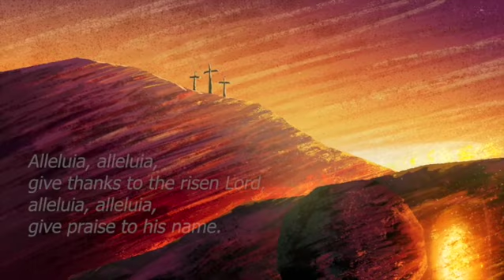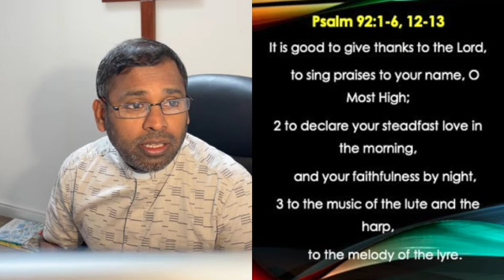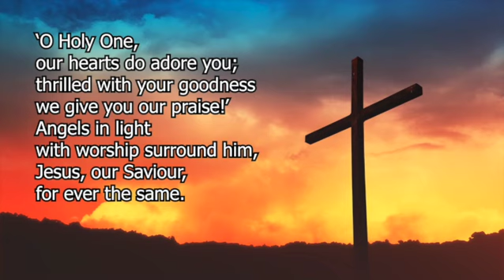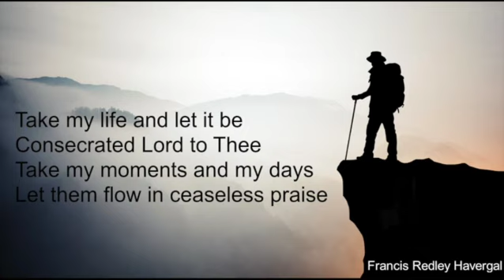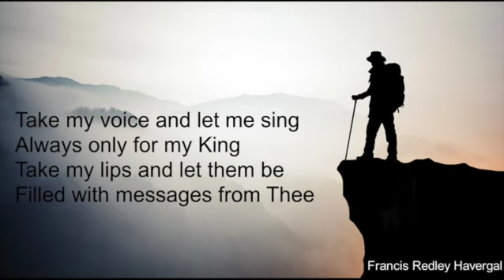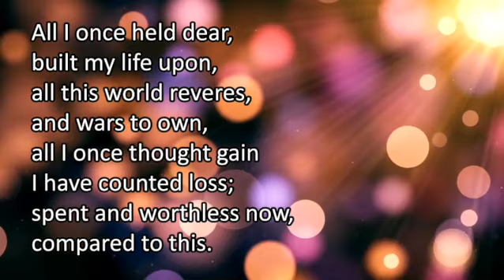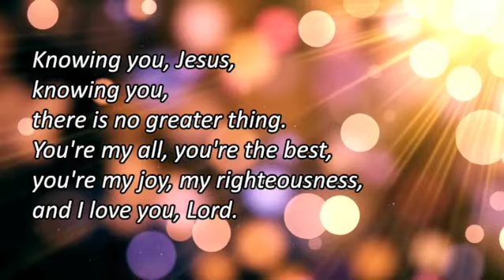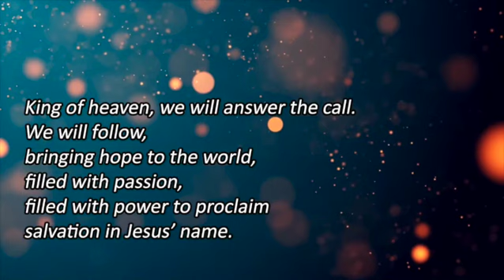Service for Flourish Sunday - for local churches on 16th April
Kindly produced and complied by the Nidd Valley Methodist Circuit for other churches and circuits to use on Sunday 16th April when many will be at Flourish, our district weekend, in Scarborough

This service is offered as a resource for those churches making ‘local arrangements’ over the ‘Flourish’ weekend (April 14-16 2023) and provides material which can be adapted as required to suit your church and its needs.